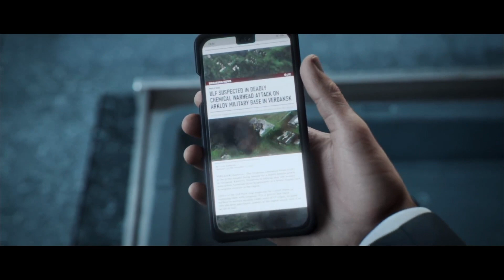Call of Duty Modern Warfare 3 - Deep Cover - Part 5 (No Commentary)